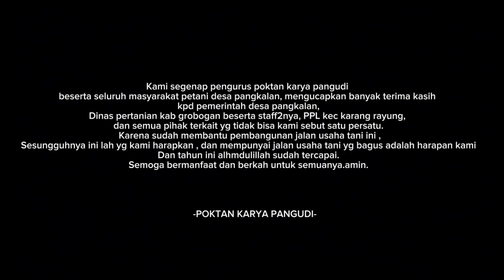PERUBAHAN BARU HARAPAN BARU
JALAN USAHA TANI KARYA PANGUDI DESA PANGKALAN